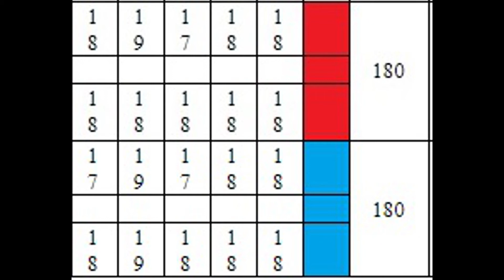Уиппеты GERKULES KUPRUM (К) - ГРОМ ПРОМЕТЕЙ (С). КР - 2017.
✪ Карта Сбербанка
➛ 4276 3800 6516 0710